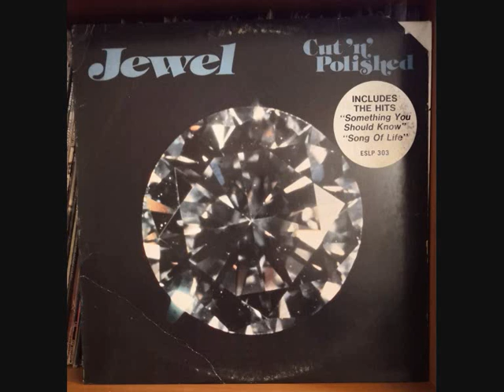Jewel You're so jealous 1982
Album : Cut'n'Polished
Label : Erect Records
Produit par Jim Porter